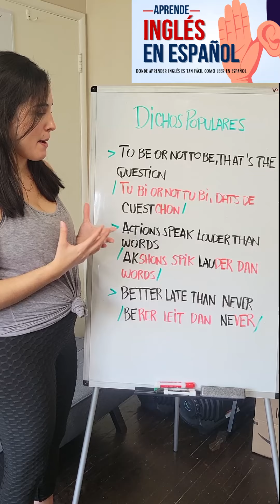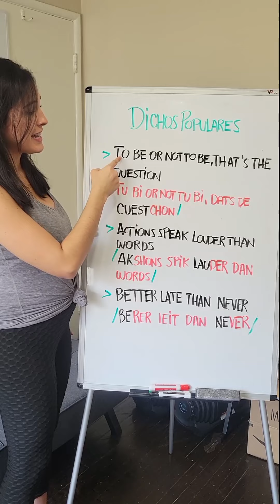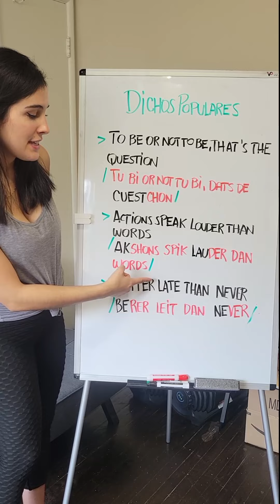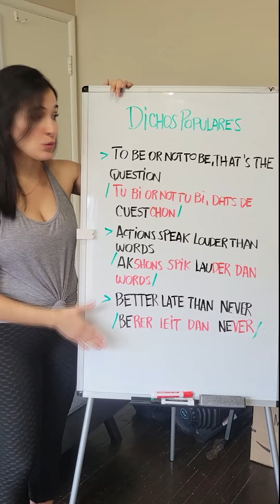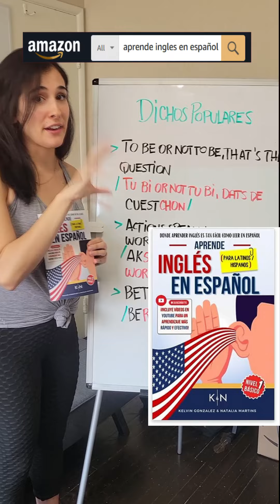Pronunciando DICHOS POPULARES En Ingles -Aprende Ingles En Español inglesfacil │KNingles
Aprende a pronunciar: To be or not to be, that is the question - Actions speak louder than words - Better late than never   - con sonidos en Español / castellano.
👇 APRENDE INGLES EN ESPAÑOL (GUÍAS DE ESTUDIO):  👇

Contenido del video:
00:47 Cómo pronunciar: TO BE OR NOT BE, THAT IS THE QUESTION
01:36 Cómo pronunciar:  ACTIONS SPEAK LOUDER THAN WORDS
02:43 Cómo pronunciar:  BETTER LATE THAN NEVER